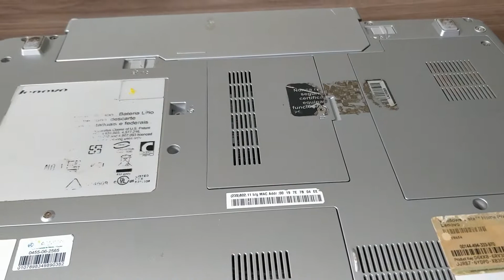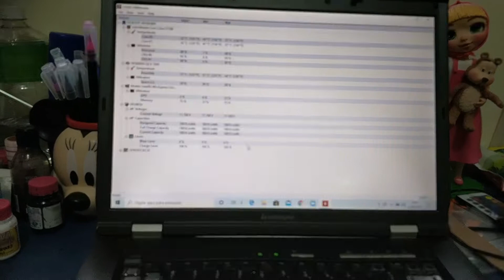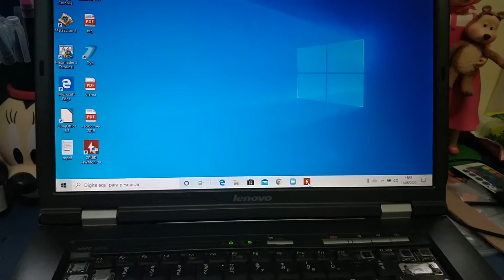Manutenção Preventiva Lenovo N200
Manutenção preventiva é só para computadores novos, certo? Errado!

Cuidar do equipamento vai aumentar a vida útil dele! Que tal conhecer um que já está vivo há mais de 10 anos?

Lista de alguns equipamentos do meu setup:

8) Mesa diretor Kappesberg:
      Tamanho 1,90m: